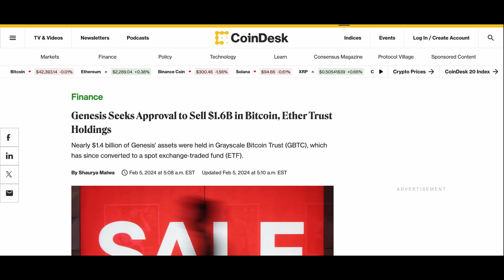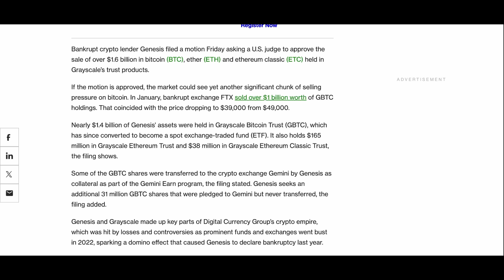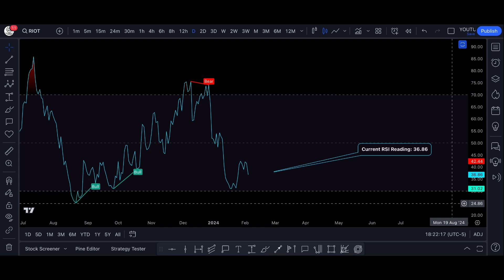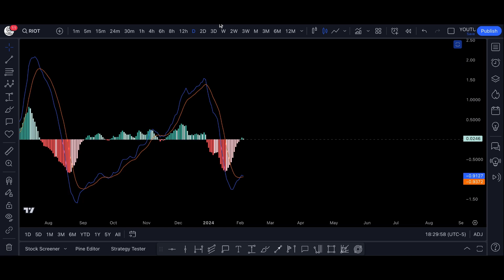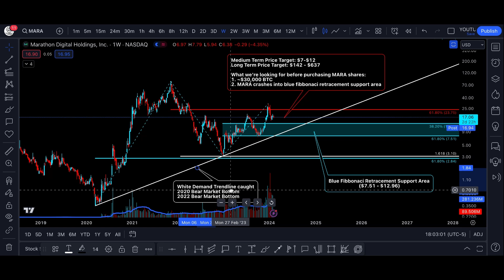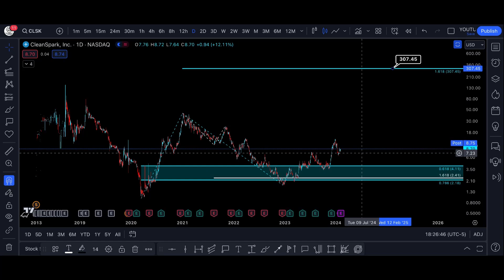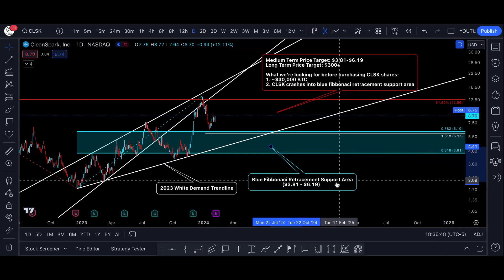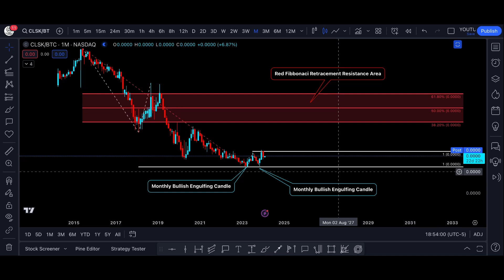Bitcoin Mining Stocks Analysis | Cleanspark, Riot Platforms, Marathon Digital Holdings Episode #1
Important Ethereum episode (Why We Sold) (PRE-HALVING CORRECTON ANALYSIS)
Important Bitcoin episode (Why We Sold) (PRE-HALVING CORRECTON ANALYSIS)

Timestamps:
0:00 Bankrupt Crypto Trading Firm Genesis Dumping $1.6B Bitcoin & Ethereum!
1:42 RIOT Stock Analysis
3:34 RIOT Indicator Analysis
4:31 RIOT/BTC Valuation
5:11 MARA Stock Analysis
6:54 MARA Indicator Analysis
7:27 MARA/BTC Valuation
8:13 CLSK Stock Analysis
9:19 CLSK Indicator Analysis
10:24 CLSK/BTC Valuation